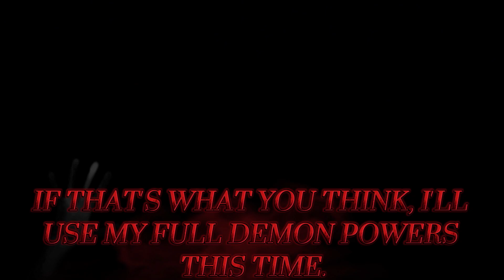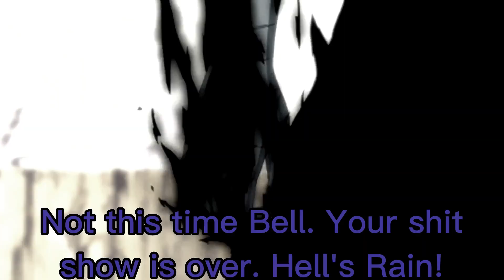Bell vs Aguma (Soul Revival GT Season 3, Episode 20)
Title: Everything In Perfect Order! Control The Powers Of The Angels!

This is simply a fanmade battle, it is not real, nor am I attempting to pass it off as such, this is simply made for fun and enjoyment purposes. this content is intended for 13+ audiences.